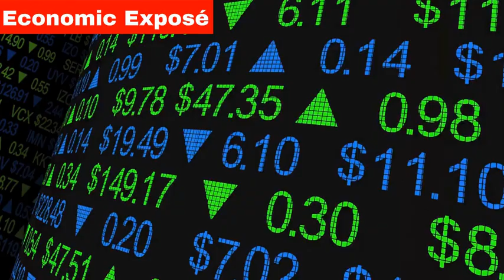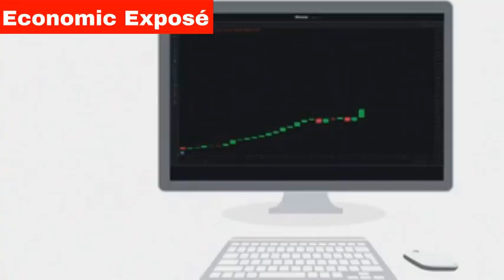2023: The year that could change the London rental market forever? 😲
With rising mortgage rates, increased regulation, and changing tax laws, many London and UK landlords are opting to sell their properties. But what does this mean for renters? We break down the data and offer predictions for the future, as well as tips for navigating the market. Don't miss out on this crucial information - watch now!